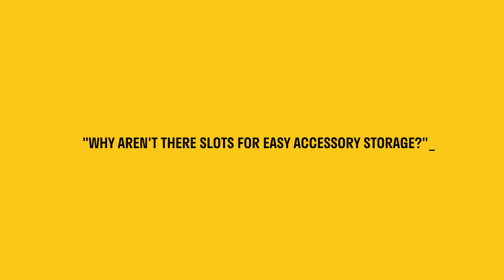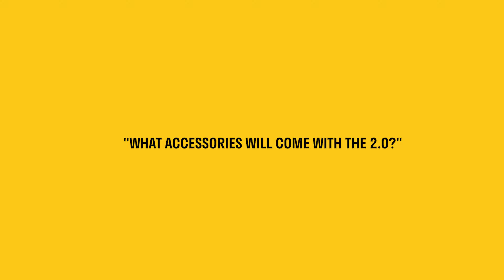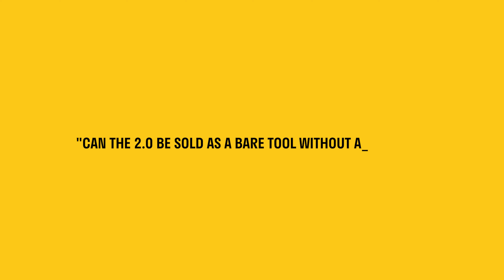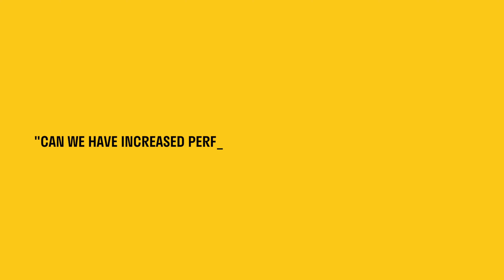ACTIVE 2.0 Q&A PART 1- ANSWERING YOUR QUESTIONS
Hello everybody, let's start off the week with a video answering all of the most asked questions we've been receiving! This is PART 1 of 3 videos and the other 2 videos will be posted along the week.